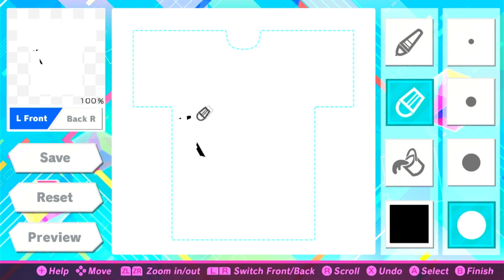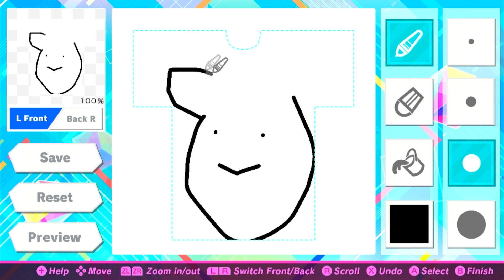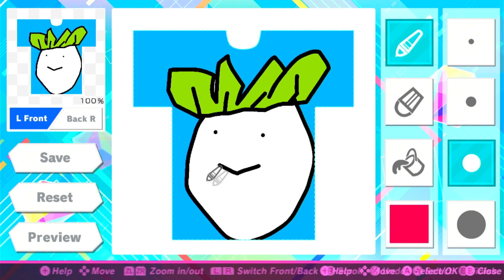HATSUNE MIKU - PROJECT DIVA MEGA MIX - "COLABORAÇÃO DE MILHÕES"